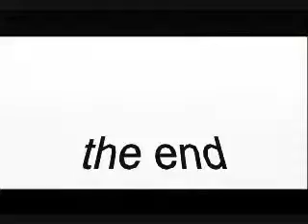burst limit the ultimate game.wmv